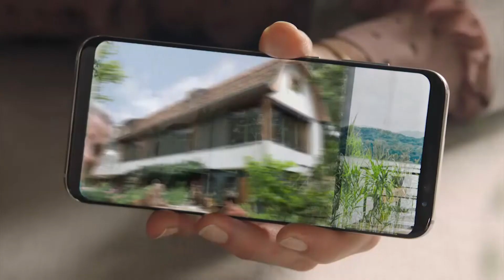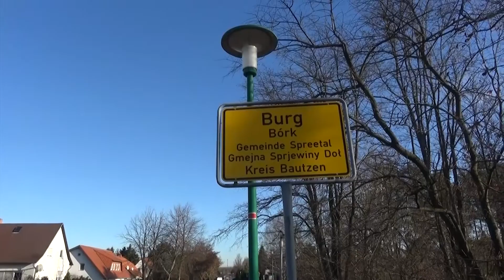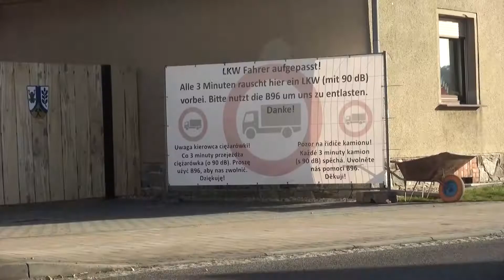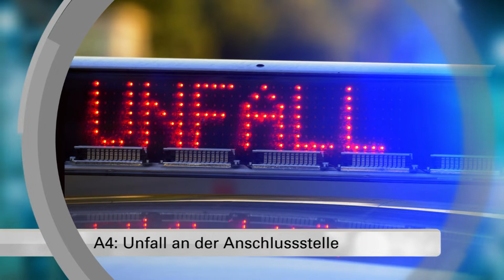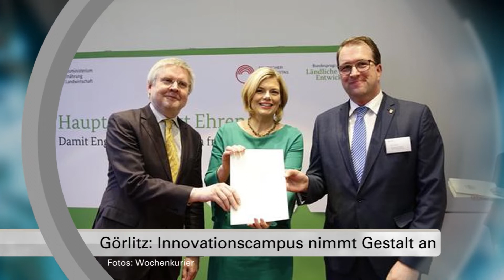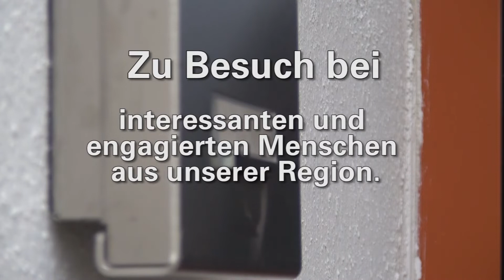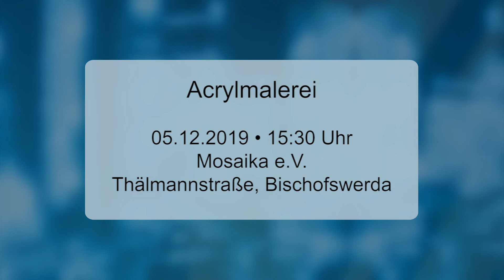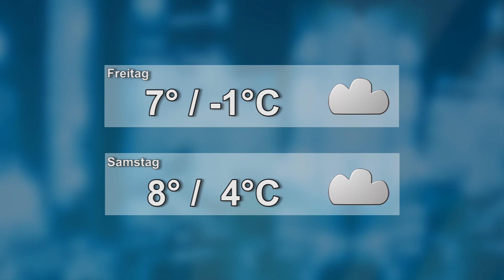Drehscheibe Lausitz vom 04.12.2019 - LAUSITZWELLE